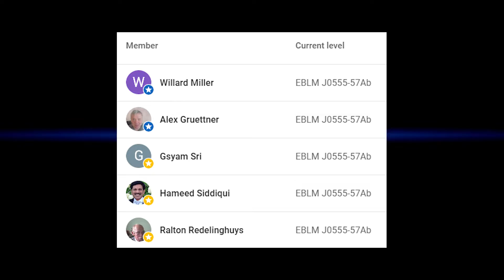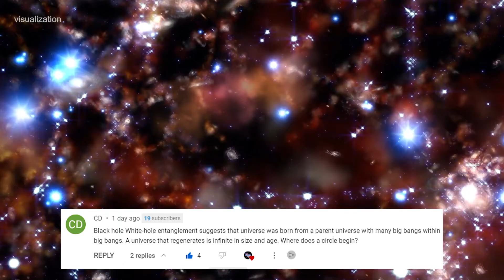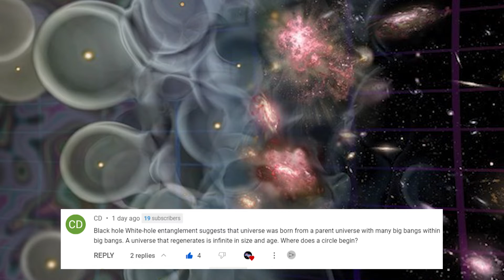The Dark Big Bang Mystery : Could There Have Been a Second Big Bang?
The universe is a mysterious place, and despite decades of research, scientists are still trying to unravel some of its biggest enigmas. One of the most pressing questions is the existence of dark matter, the mysterious and invisible form of matter that makes up the vast majority of mass in the cosmos. While the standard assumption in Big Bang models is that whatever process generated particles and radiation also created the dark matter, a team of researchers has proposed a new theory. They suggest that our universe was flooded with dark matter particles during a second Big Bang that occurred alongside the first one. This groundbreaking research proposes the existence of a "dark Big Bang" and opens up avenues for exploring a rich variety of theoretical models of dark matter. In this article, we delve into the possibility of a whole new world of dark matter and how it could change our understanding of the cosmos.